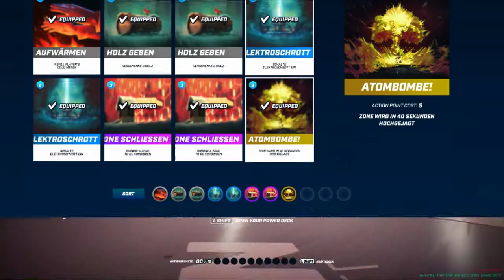Lets Play Darwin Project Der Game Master Germany 005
Gamer Squad :
TS: crashplayers.de